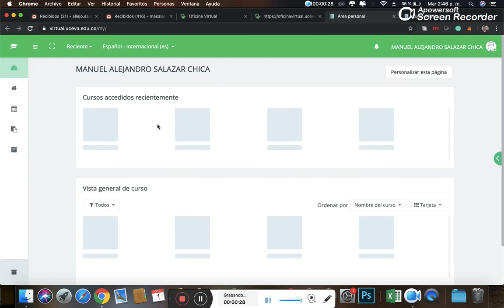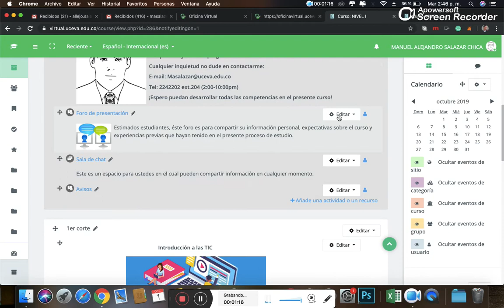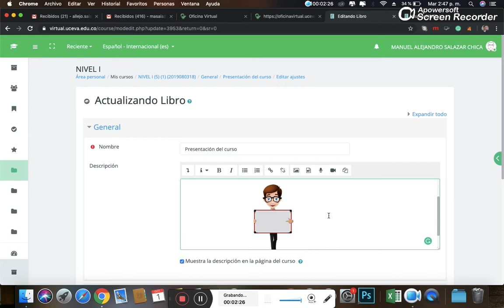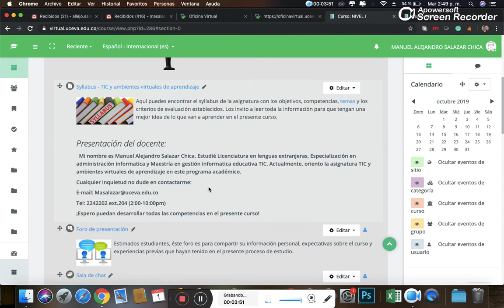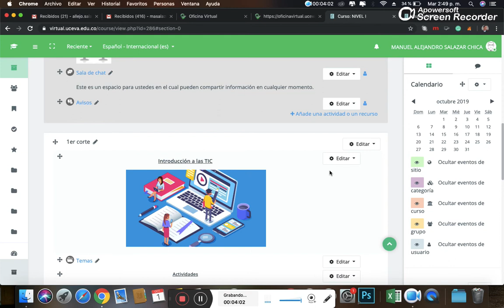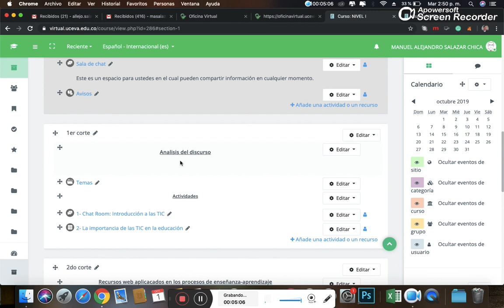6- Video - Tutorial Editar información del curso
Moodle UCEVA